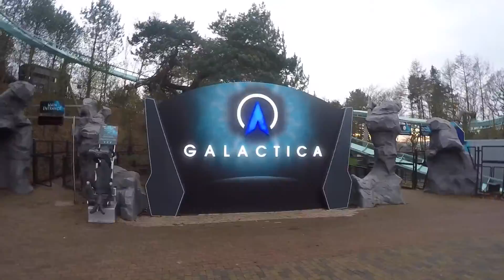CHRISTMAS AT A WATERPARK | VLOG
Join Katie, Dean and I, as we take a trip to the Alton Towers Resort to visit the Roller Coaster Restaurant and the Alton Towers Waterpark.